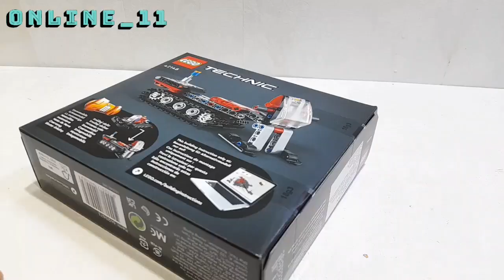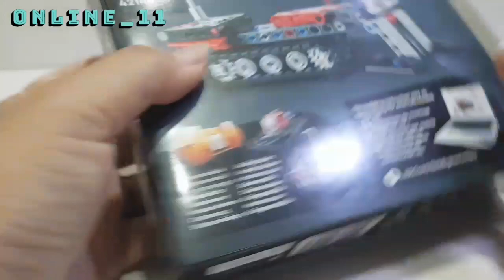Merakit lego technic 42148 snow groomer,snow mobile speed build